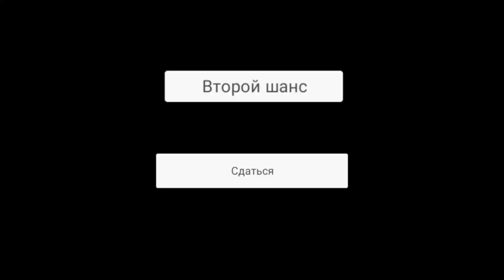ДЕЛАЮ ПЯТУЮ КОНЦОВКУ ПРОТИВ МАМА ГРЕННИ - Playing Mama in Granny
Бабушка держит тебя в запертом доме.
Теперь вам нужно попытаться выбраться из дома, но будьте осторожны и спокойны. Она все слышит.
Если вы уроните что-то на пол, она услышит его и прибежит.
Вы можете спрятать в шкафах или под кроватями.